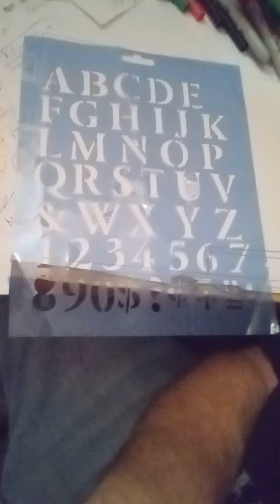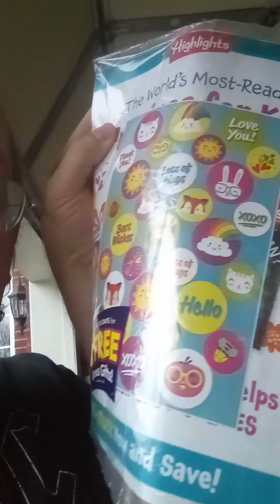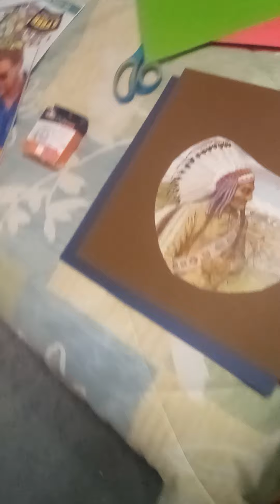IT'S A CLOUDY EVENING TO GET THE MAIL & A SNEAK PEAK OF @MargieAndaya 'S CONTINUED PROJECT! Plus more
No work today, so I will just be silly & lazy!
 The Mailman came late, art projects, the missing gold water based paint,
our dog Samantha, & a couple of MMMLSO!

The noise in the bg is my neighbor Brently Smith working in the garage using a table saw.

I have another upload coming up after this video that follows along this video.